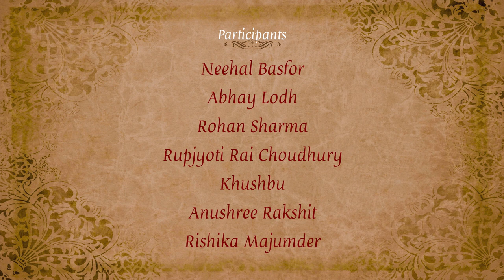Amrita Devi Bishnoi - EBSB Drama - KV Lumding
1st position achiever in regional level drama competition 2021-22 under Guwahati Region of KVS.
Declaration: Audio mixing is done after the competition.